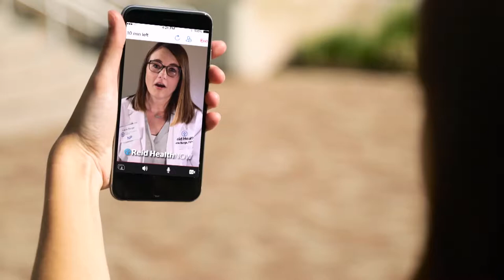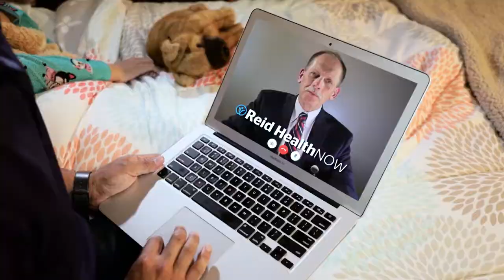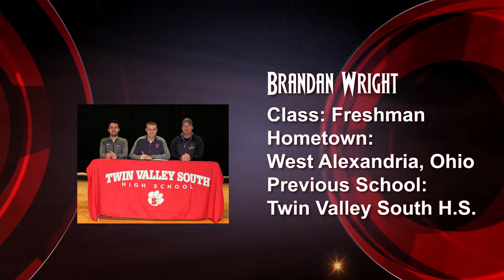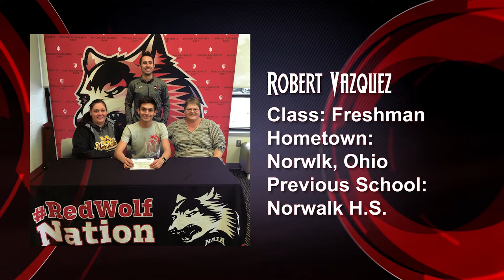IU East Cross Country - 2019 Season Preview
Meet the student-athletes on the 2019 Indiana University East cross country teams and hear the season outlook from Red Wolves coach Adam Mengel! From "Inside IU East Sports"